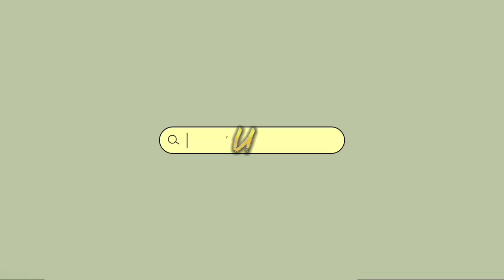Teks Negosiasi Kelas X IPS 2022 | Kelompok 3 | SMA IT Wahdah Islamiyah Makassar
Teks negosiasi adalah teks yang memuat bentuk interaksi sosial dan berfungsi untuk mencari kesepakatan atau penyelesaian bersama di antara pihak-pihak yang bersengketa atau mempunyai perbedaan kepentingan.

Anggota Kelompok 3:
1. Muh. Ihsan Makmur
2. Muh. Ikhwan Try Ramdhani
3. Muhammad Daffaliandri Rahman